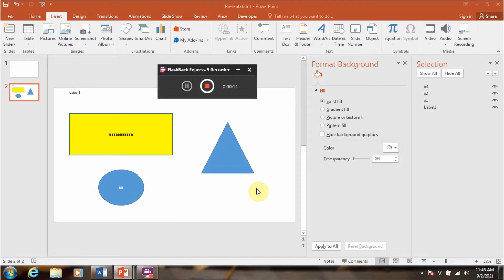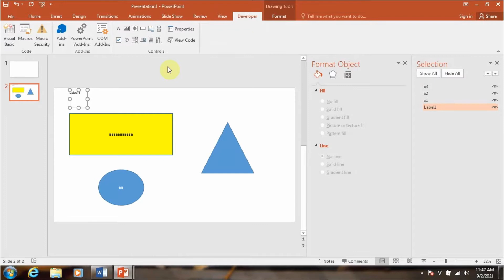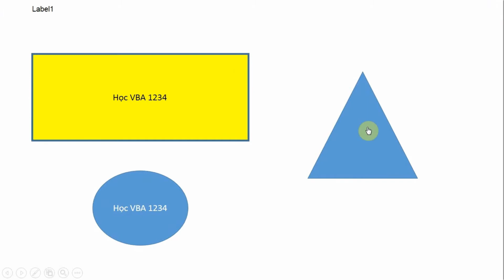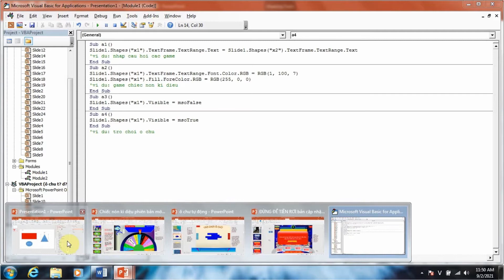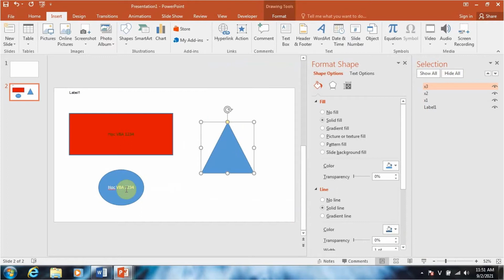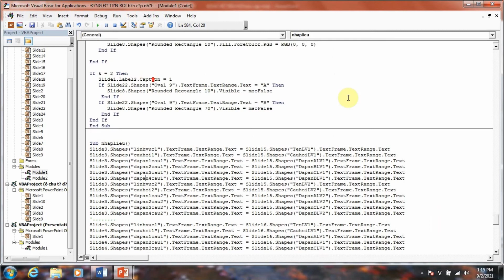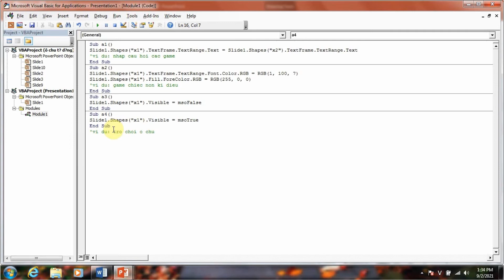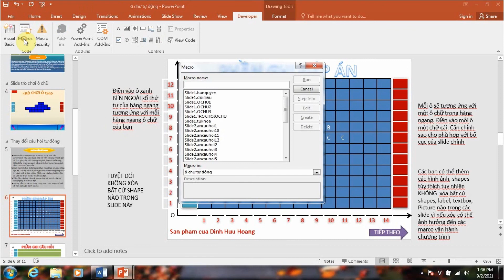Ứng dụng VBA trong powerpoint - Bài 3: Ứng dụng của Shape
Hôm nay, mình sẽ hướng dẫn các bạn cách để áp dụng VBA vào việc làm trò chơi trên powerpoint. Đây là những kiến thức mình có được thông qua quá trình làm game và mình chia sẻ cho các bạn. Chúc các bạn thành công!!